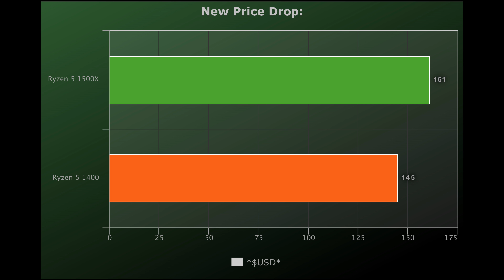💥Ryzen 5 1500X vs Ryzen 5 1400 🔥Benchmarks + Gaming Test! 🎮 [4K]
AMD Ryzen 7 1500X Vs AMD Ryzen 5 1400: What a great a Ryzen 5 1500X Vs Ryzen 5 1400 Gaming Benchmark Test I m going to show you so be ready for Ryzen 5 CPUs Benchmarks.

🔰1. Ryzen 5 1500X Vs Ryzen 5 1400 New Price Drop:
Ryzen 5 1500X = $161
Ryzen 5 1400 =  $145
*$USD*

🔰2. Ryzen 5 1500X Vs Ryzen 5 1400 PassMark Average CPU Mark Benchmarks:
Ryzen 5 1500X = 10446
Ryzen 5 1400 = 8440
*Scores*

🔰3. AMD 1500X Vs 1400 Geekbench 4.0 64 Bit Multi-Core Benchmarks:
Ryzen 5 1500X = 14458
Ryzen 5 1400 = 12852
*Scores*

🔰4. AMD 1500X Vs 1400Geekbench 4.0 64 Bit Single-Core Benchmarks:
Ryzen 5 1500X = 4152
Ryzen 5 1400 = 3868
*Scores*

🔰5. Cinebench R15 Single 64-Bit CPU Benchmarks:
Ryzen 5 1500X = 157
Ryzen 5 1400 = 135
*Scores*

🔰6. Cinebench R15 Multi 64-Bit CPU Benchmarks:
Ryzen 5 1500X = 815
Ryzen 5 1400 = 645
*Scores*

🔰7. TrueCrypt Serpent Mean 100MB Benchmarks:
Ryzen 5 1500X = 0.465
Ryzen 5 1400  = 0.41
*In GB/s*

🔰8. Twofish Mean 100MB Benchmarks:
Ryzen 5 1500X = 0.745
Ryzen 5 1400 = 0.647
*In GB/s*

🔰9. wPrime 2.0x 1024m Benchmarks:
Ryzen 5 1500X = 211
Ryzen 5 1400 = 238
*In Seconds*

🔰10. The Witcher 3 GTX 1080 Ti 1080P Ultra Benchmarks:
Ryzen 5 1500X = 96
Ryzen 5 1400 = 91
*FPS*

🔰11. Farming Simulator 17 GTX 1080 Ti 4K Ultra Benchmarks:
Ryzen 5 1500X = 183
Ryzen 5 1400 = 181
*FPS*

🔰12. For Honor GTX 1080 Ti 4K Ultra Benchmarks:
Ryzen 5 1500X = 77
Ryzen 5 1400 = 71
*FPS*

🔰13. TDP:
Ryzen 5 1500X = 65
Ryzen 5 1400 = 65
*Watt*

📺This Video is Recorded with:
🔶CyberLink PowerDirector 16